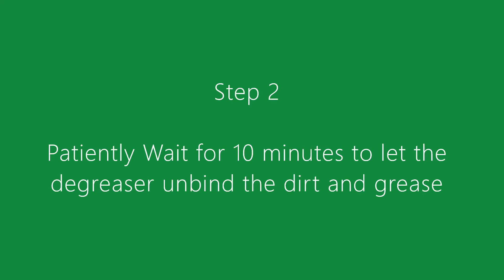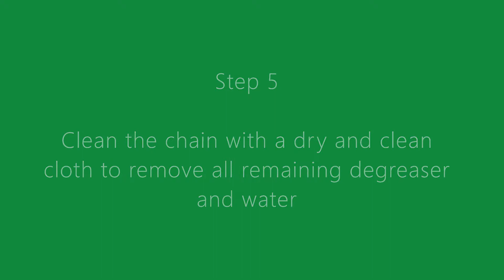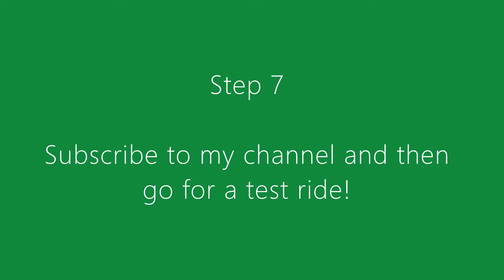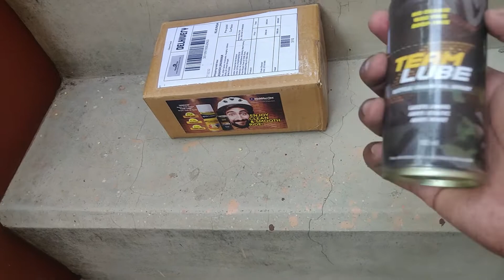Desi Cycling 101| How to Clean Cycle Chain easily | Servlene Degreaser and Lubricant Review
In this video we cover how to clean the complete chain and drive train easily, I have made this video as detailed as I can, and I am using very basic tools and SERVLENE Degreaser and Team Lube lubricant combo.

Purchase  Link for other similar products

Servlene Degreaser
LoopLube Lubricant
Combo Pack
Chain cleaner machine